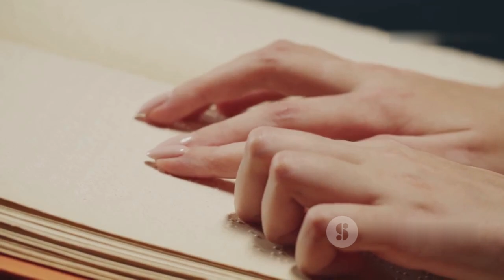Stay Motivated on the Go! 🏃 ♂️✈️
OUTLINE:

00:00:00 Stay Motivated on the Go! 🏃‍♂️✈️
This channel is made to help you, friends, to take your right diet and plan to a healthier life
and having some sort of fun together.
food plans (diet)📌
Effective and easy fitness programs even for beginners📌
Motivation to our friends and companions in this way📌
Our team has tried to produce high-quality video for the audience by simplifying the contents📌🎥🎞️🥰📖👨🏿‍💻

🔥🔥🔥Together we can achieve everything, no dream is unattainable🔥🔥🔥